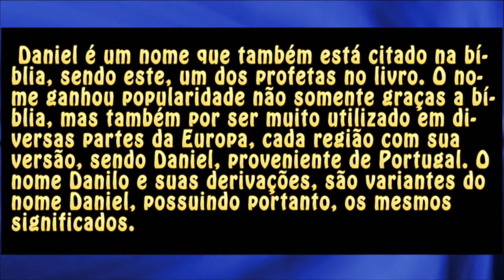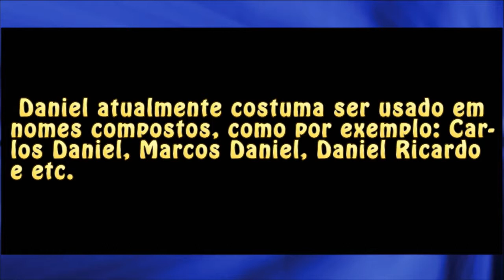Nomes: Daniel / Danilo / Daniela e mais!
Conheça mais sobre os significados e características dos nomes: Daniel, Danilo, Daniela e mais!